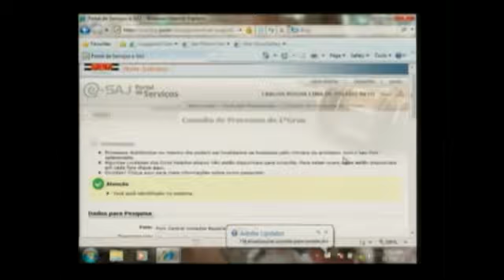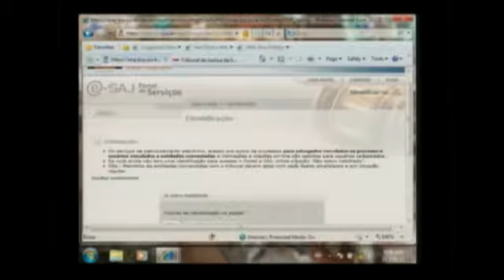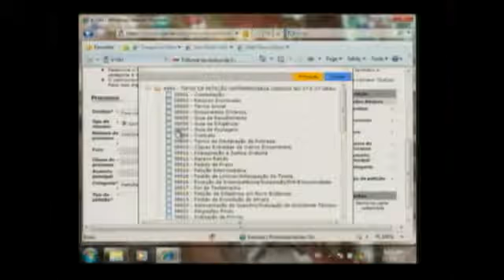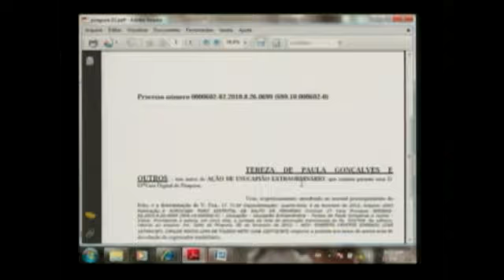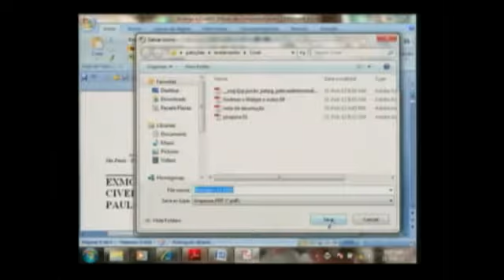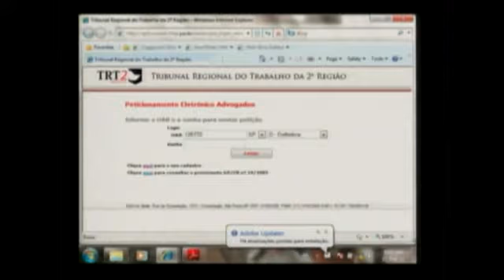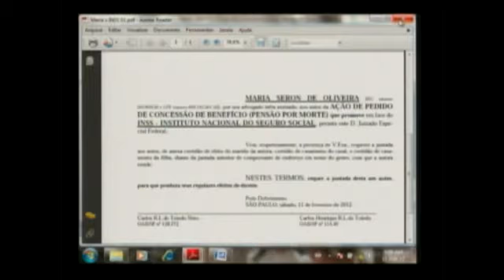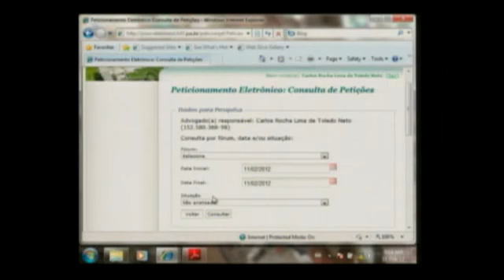Cusro Prático de Processo Eletrônico- Vídeo II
Dr. Carlos Rocha Lima de Toledo Neto